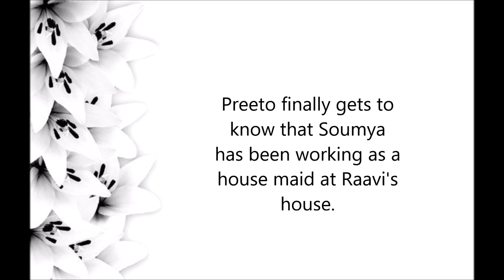Preeto sends Soumya to jail || Shakti